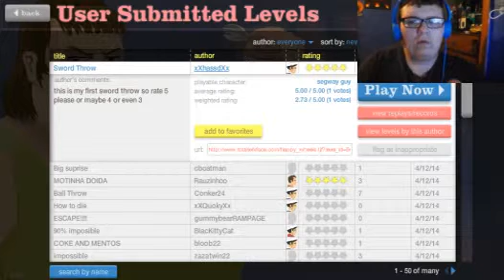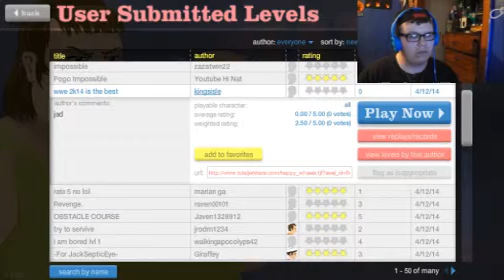Happy Wheels - EP 11 - Lets Throw Down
Vines: jon carpenter and Jon Carpenter music